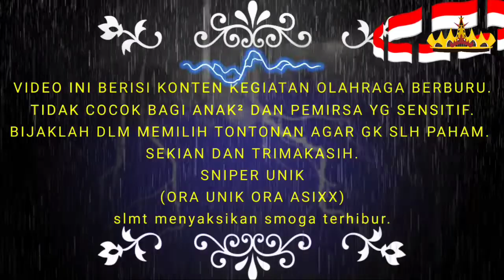BANGKITNYA @sniper_unik_ora_unik_ora_asixx SPOT TERBARU DPT DI TAKLUKAN| MONSTER BIAWAK TUMBANG